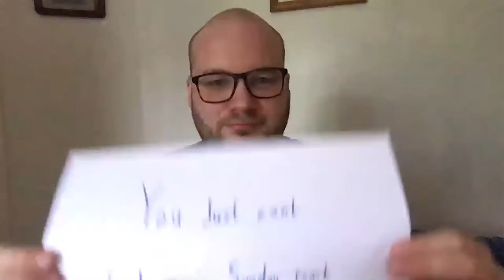What I learned after moving out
From moving out of your parents’ home, to buying your own home and making big décor decisions; we asked you to share what you’d learned during some of life’s biggest moments. Here are eight lessons you shared with us.